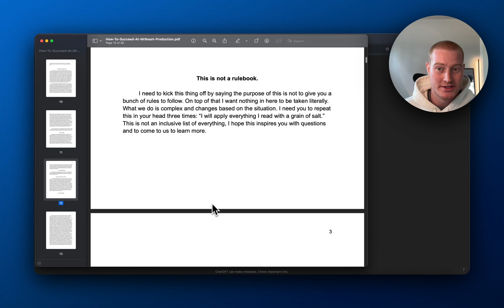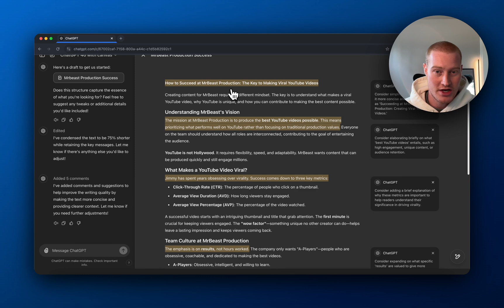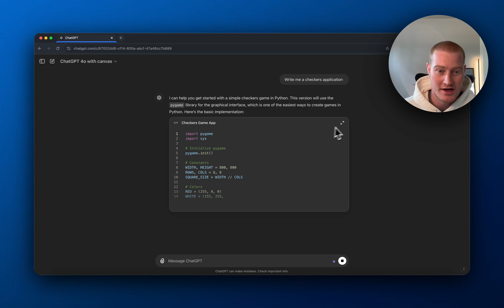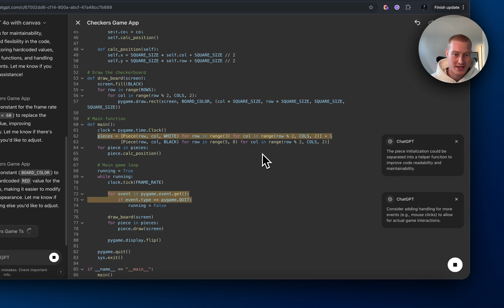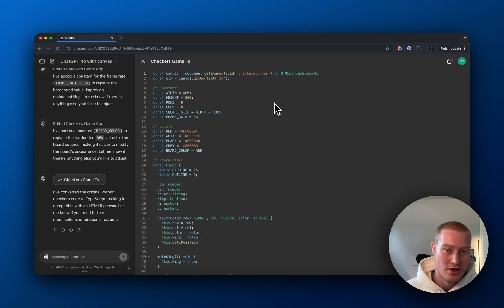Introducing ChatGPT Canvas: GAMECHANGER for AI Interactions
Discover the revolutionary new ChatGPT Canvas in this quick tutorial. Explore the enhanced interface that transforms how you interact with AI, making it easier than ever to edit text, write code, and integrate with tools like Zapier. Whether you're a seasoned developer or a complete beginner, this video will guide you through using ChatGPT's latest features to create content and applications effortlessly. See how you can simplify complex tasks and automate workflows with just a few clicks.